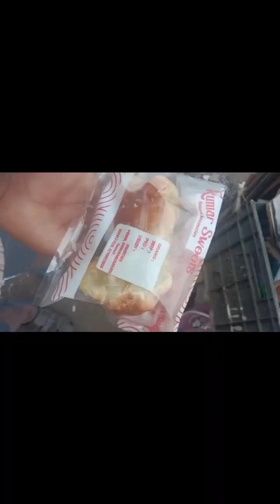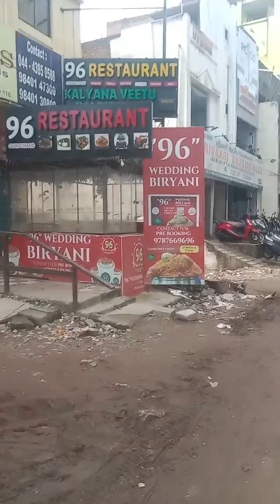😍😇😇இன்னைக்கு என்ன செய்ய போறோம்னு தெரியல......! வாங்க பாக்கலாம்..!😝😜😋today enjoyment#cricketlovers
ttfvasan travel home vlog. 🥰🥰😇😇😍